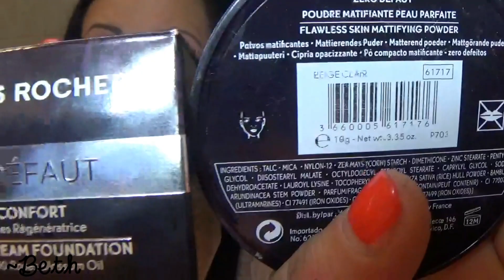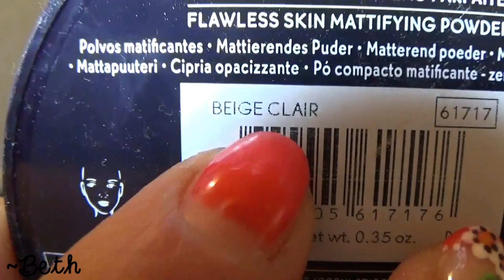Yves Rocher Fondotinta in crema: luminosità e tocco cashmere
APRI QUI :
Se vi è piaciuto, spolliciate e CONDIVIDETE!
Grazie mille per la visualizzazione e per tutto il vostro continuo supporto. Sono sempre grata a tutti e a ciascuno di voi per guardare, commentare e essere una parte enorme di questo canale e questo viaggio folle :) * Un abbraccio forte forte * Ci vediamo al prossimo video
Beth ♡